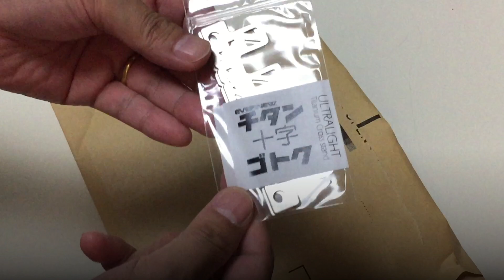超安定！チタンゴトクをVARGOのウッドストーブで使う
EVERNEWチタンゴトクを開封してVARGOのウッドストーブで使ってみました。

エバニュー チタン十字ゴトク EBY253
バーゴ チタニウム ヘキサゴンウッドストーブT-415
trangia(トランギア) アルコールバーナー 【日本正規品】 TRB25

セイゲンさんのチャンネルはこちら。